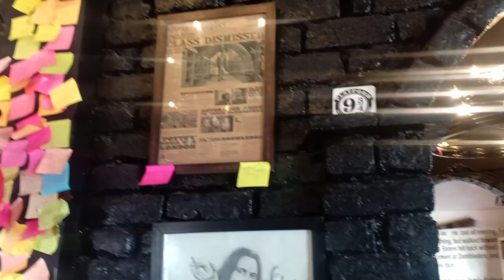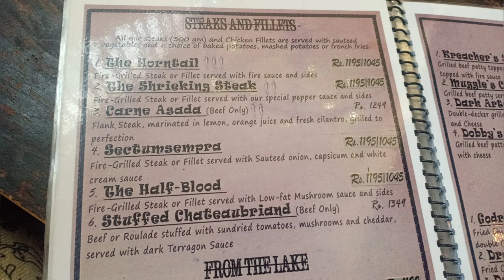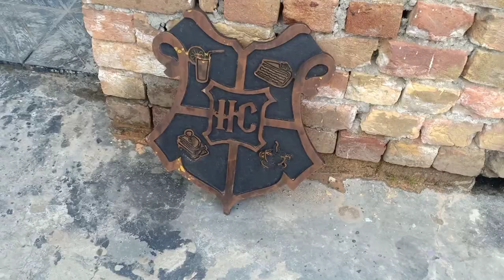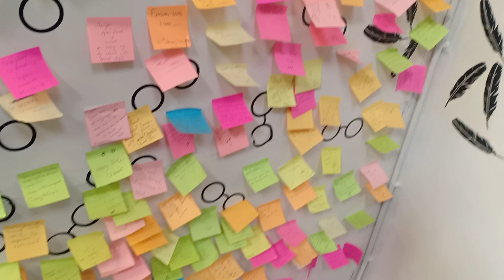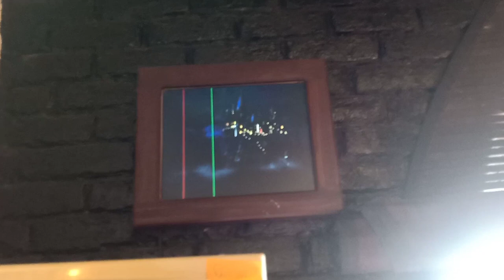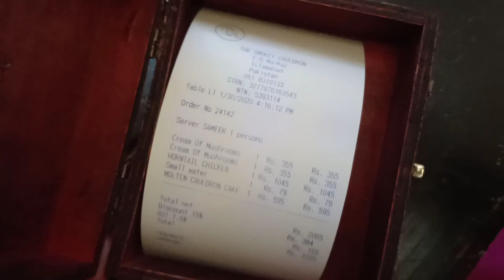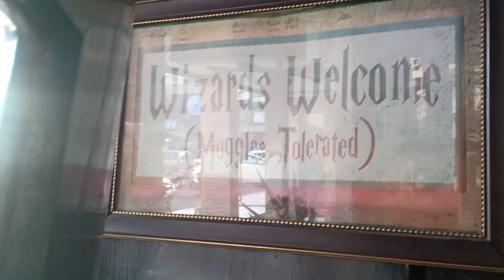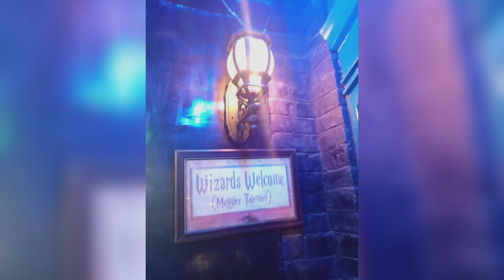The Smokey Cauldron#HarryPotter themed restaurant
Review Alert☑️ So guys as you know I visited Smokey Cauldron 3,4 days back, I didn't got time to give review but it's a must have.
This was not my 1st visit, I've visited this awesome theme based restaurant 2,3 months back also.

1st of all I would like to talk about "Haider" who is the owner of this amazing place, most of the time he remain present in the restaurant & the most attractive thing is that he treats you like his personal guests rather than a customer. Which is a plus point to visit again & again.

Let's talk about the ambiance, it's totally a magical place which takes you to deep inside the story of Harry Potter. So those who are a fan of Harry Potter series must have to visit this restaurant. I will upload a video soon in which I will try to show you guys the whole interior & decor.
Secondly, let me tell you about the food.
First, they served a plate of French fries that was complementary & was totally yum.
•We ordered "CREAM OF CHICKEN & MUSHROOM SOUP" as a starter
Taste : 10/10
Price : 355pkr/serving •Secondly we ordered "THE HORN TAIL STEAK" that is served with baked veggies, french fries & a hot sauce. I ordered chicken steak, it was tender & cooked well.
Taste : 10/10
Price : 1195pkr (Serves two persons easily) •3rd & the last was "Molten Lava cake"
It serves hot with a scoop of vanilla ice.cream & topped with chocolate syrup.
The quantity came was quite rich & one person cannot eat it all.
Taste : 9/10
Price : 595pkr

And here is a good news, if you kept your bill with you, then you can get a good discount on your second visit 😉

So do visit the restaurant on my recommendation, you will love it.😍
Totally recommend ☑️